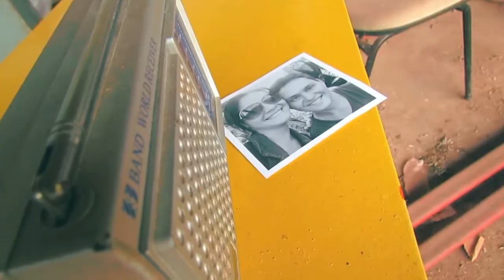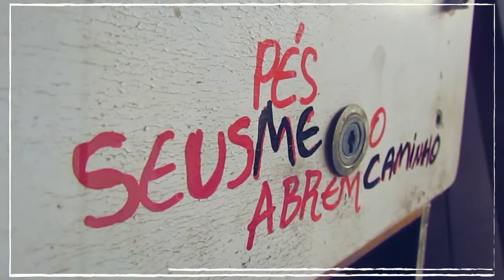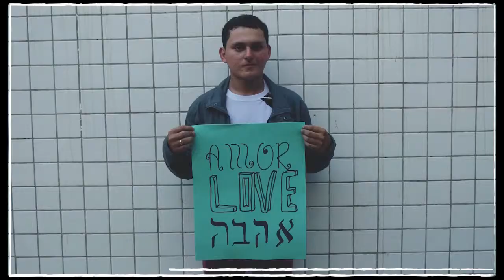365 dias com Ela